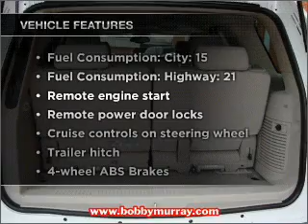2011 Chevrolet Tahoe - Raleigh NC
Year: 2011
Make: Chevrolet
Model: Tahoe
Trim: LT
Engine: 5.3 liter 8 cylinder 16 valve
Transmission: 6-Speed Automatic
Color: Summit White
Mileage: 136
Address:
1820 Capital Blvd.